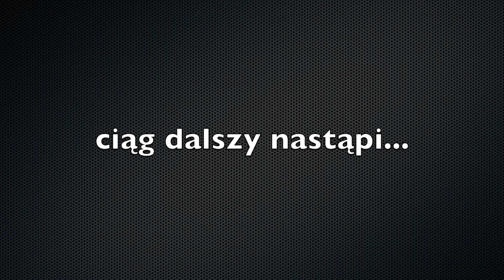Odwiedzamy Mediolan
Byliśmy spontanicznie w Mediolanie. Było warto zmienić trasę naszej podróży, chociaż później nam się to trochę nie opłaciło. Trudno.
Czasami coś warto zrobić chociaż się nie opłaca.
Link do FB
 Znajdziecie nas również na Instagram
Piotr Mrochem i Urszula Mrochem